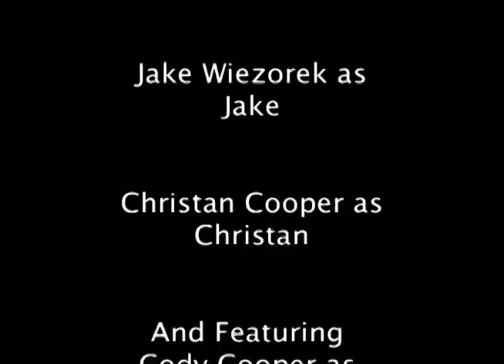Independence Day - My first student video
Independence Day is my first narrative short video. It was filmed as part of a Digital Filmmaking 1 course.